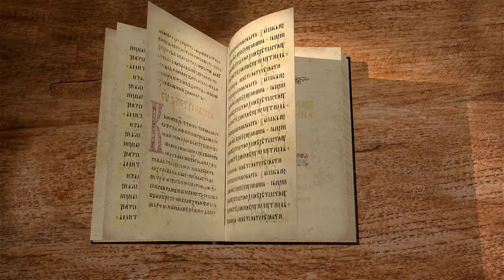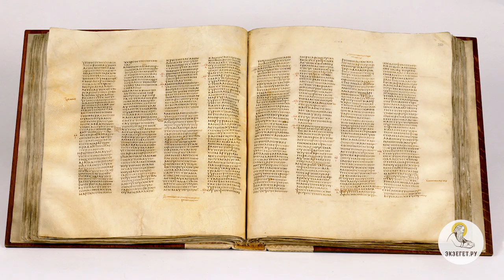Евангелие от Иоанна. Глава 10. Протоиерей Олег Стеняев. Новый Завет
Единство Христа и Отца, "Пастырь Добрый" - основные богословские темы 10 главы Евангелия от Иоанна. Разбираем вместе с протоиереем Олегом Стеняевым в цикле лекций портала Экзегет.